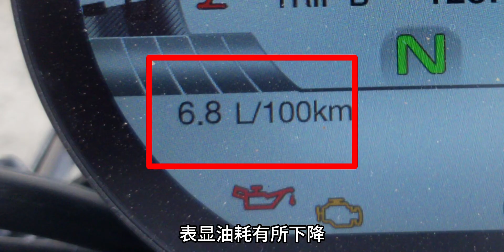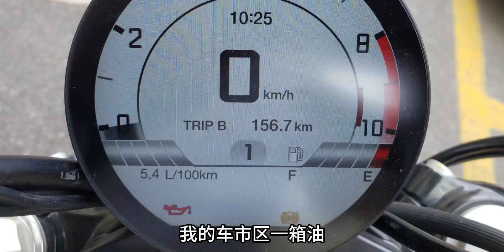1200cc油耗，长途接近4个油，骓1200市区，长途完整记录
1200cc油耗，长途接近4个油，骓1200市区，长途完整记录

 影石insta360,带着影石骑摩托,骓1200,鑫源1200,摩托油耗,运动相机,摩旅,油耗